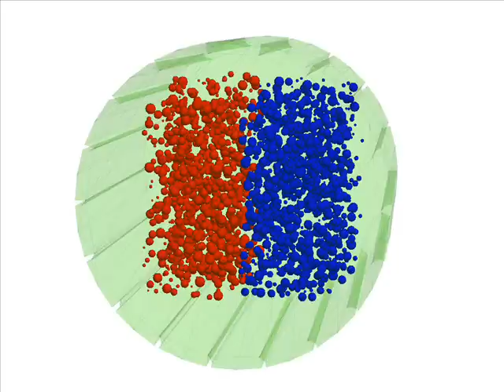Ball Mill Modeled with PFC3D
Rotation speed and drum design are optimized by simulating the mixing of red and blue particles of various diameters in a rotating drum featuring a corrugated cylindrical wall.